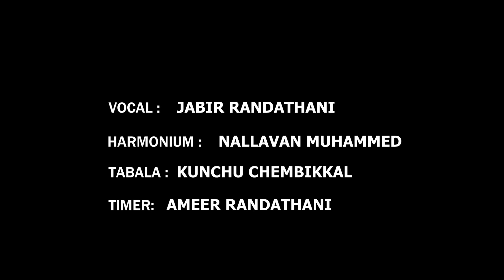Aadham Munmayil Roopama Thaja||JabirRandathani||Mehafil||RandathaniMedia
ഗാനം :ആദംമുന്‍ മയില്‍ രൂപമ താജാ .
ഗായകൻ : ജാബിര്‍ രണ്ടത്താണി
ഹാർമോണിയം : നല്ലവന്‍ മുഹമ്മദ്‌ വേന്നിയുര്‍
തബല : കുഞ്ഞു ചെമ്പിക്കല്‍
PECIAL THANKS :   അസ്‌ലം എക്കോ സൗണ്ട് വെന്നിയൂർ
Camera : Rahoof Chatheri
Assistant Camera : Ihsan Ali DQ
Sound Mixing & Edit : Manzoor Khalid
                                      ChanneryMedia

RandathaniMedia
Media One എന്ന ചാനലിൽ അസ്‌കർ രണ്ടത്താണിയും സുറുമിയും തമ്മിൽ ഉള്ള ഇന്റർവ്യൂ

രണ്ടത്താണി ഹംസാക്കയുടെ രണ്ടാമത്തെ മകന്‍ ബഷീര്‍ രണ്ടത്താണി
AskarRandathani
RandathaniHamza
NallavanMuhammed
Feed Back :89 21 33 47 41

About as :-
                    RandathaniMedia isa youtube channel,where you will find Song Videos many more videos stuff in good quality,new video is twice in a week:)